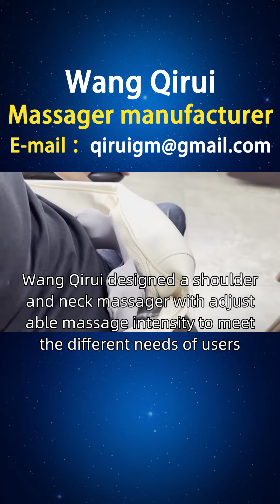Shoulder and neck massager set diagram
Middle aged white-collar workers often sit for long periods of time, leading to leg fatigue and poor blood circulation. It is necessary to relieve foot pressure, reduce fatigue, and promote blood circulation. Wang Qirui designed a shoulder and neck massager with adjustable massage intensity to meet the different needs of users. Paired with intelligent NTC temperature controlled hot compress, users can personalize settings based on their comfort and massage needs, and regularly remind users to massage. In addition, professional massage guidance can also be provided to users to help them use shoulder and neck massagers correctly, in order to achieve better results. Friends of Bolivia, we can provide you with consultation and service support for shoulder and neck massagers through online channels. If you are interested in our shoulder and neck yoga massager, shoulder and neck meridian massager, shoulder and neck unblocking massager, etc., you can consult and purchase them through the official website or homepage customer service hotline. At the same time, we also welcome you to open sales points in Port Suarez, San Ignacio, La Paz, If you are interested, you can contact our investment department for more information Shoulderandneckmassagerforsale.